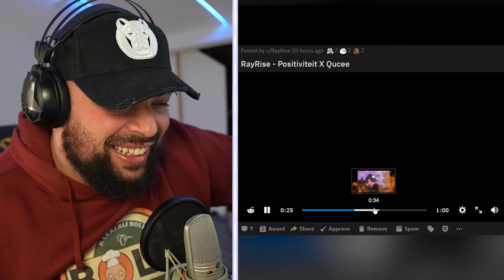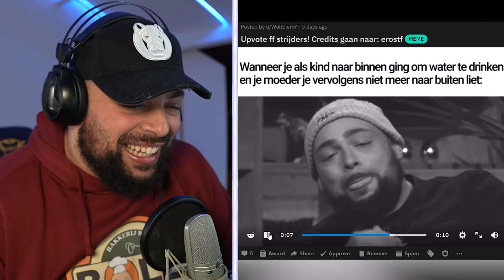DE QUCEE RAGE SONG - REDDIT REACTIE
VOLG ME OP TWITCH

Check de gear van Trust Gaming!